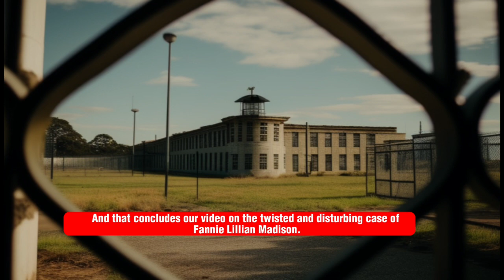The twisted and disturbing case of Fannie Lillian Madison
The twisted and disturbing case of miss Fannie Lillian Madison

In this episode of True Crime Tales, we delve into the twisted and disturbing case of Fannie Lillian Madison. Born in poverty and suffering from a mental illness, Fannie committed a horrific crime in 1945 that sparked controversy and outrage. Her case raises important questions about mental illness, the death penalty, and the limits of justice. Join us as we explore the tragic story of Fannie Lillian Madison.